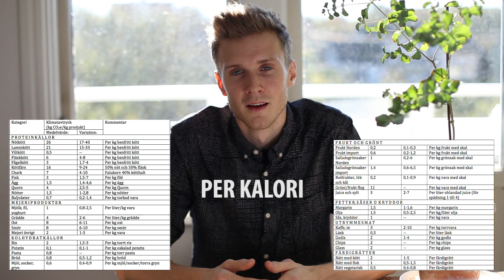MILJÖVÄNLIG KÖTTPRODUKTION EXISTERAR INTE. Respons till kritiken av Coops senaste reklam.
Coops senaste reklam rörde om i köttgrytan! Djurkonsumtionen ifrågasätts. Existerar verkligen miljövänlig köttproduktion?

Alla djur (och deras föda) kräver stora ytor. De behöver vatten, och för varje kilo kött går det åt flera gånger mer foder. Ekologiskt, närproducerat, ”humant” kött kan till och med innebära större påverkan på miljön, eftersom djuren kräver mer resurser än i en fabrik där allt handlar om effektivisering.
När det gäller idisslande djur finns ett annat problem. De producerar lustgas och metan när de metaboliserar sin mat. Därför lurar man sig själv om man tror sig göra ett miljömedvetet val av att köpa nötkött från en ekologisk gårdsbutik från kossor som betat på gröna ängar. Miljövänlig köttproduktion finns inte, och det pratar jag om i denna videon. Dela den hemskt gärna!

Kostupplägg och coaching!

Hitta oss på instagram:
lisaukarlsson
viktorrutgersson